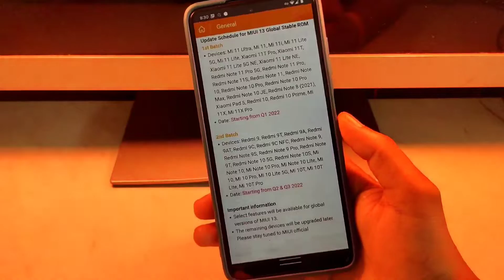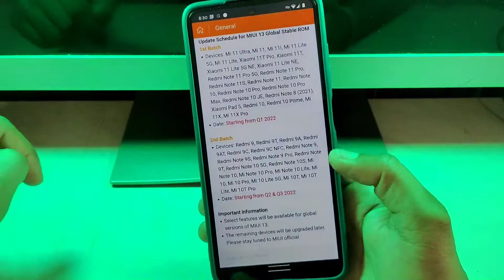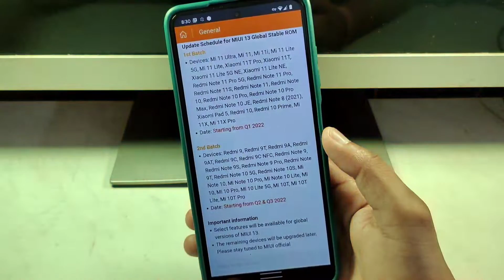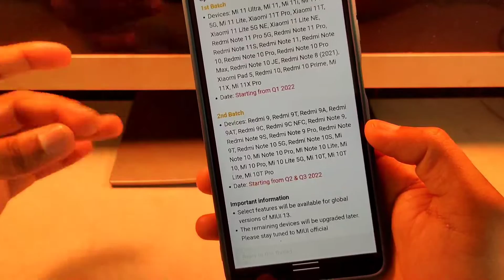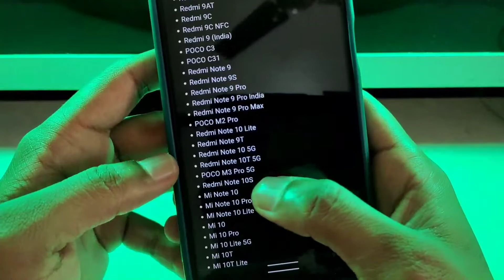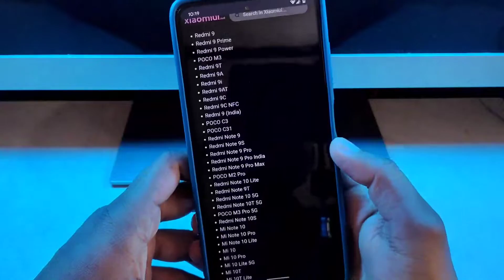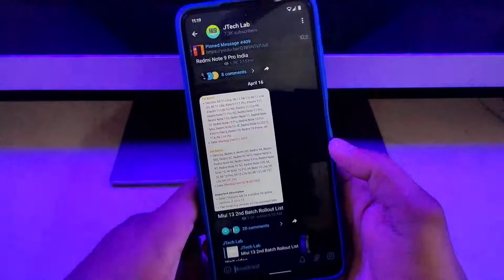Miui 13 India Rollout Scheduled - Redmi 8/9/10 Prime, Note 9/10 Pro Max, Poco X2/X3/M2 Pro, Mi 10/11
FOLLOW ME --😊😊

Please.